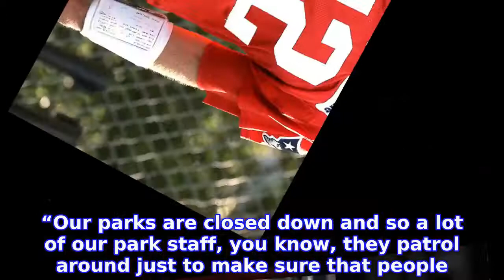Tom Brady Pokes Fun at His ‘Trespassing’ Incident in ‘Tampa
The butt of the joke! TOM BRADY is addressing his recent fumble in regards to the athlete getting caught for trespassing not once, but twice. Unforgettable Sports Scandals
INFORMATION
• Source: usmagazine